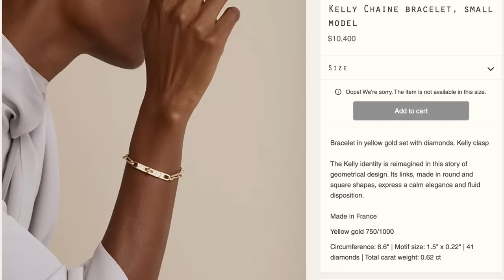MY LUXURY WISHLIST 2023 *Realistic Buying Plans & Mindset Goals Update* | FashionablyAMY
❤️ITEMS FEATURED

MOMMESILK CODE: AMY15

❤️MENTIONED ITEMS

❤️MY MAKEUP & OUTFIT

IDYL Fine Jewelry Code FASHIONABLYAMY10

LUXE DU JOUR Code AMY150 for $150 off

ROUGE Infrared Light Therapy Code AMYC50 for $50 off $400 purchase

❤️LUXURY SHOPPING

❤️POPULAR REVIEWS

📬 MAILBOX:
RPO Oak
Vancouver BC V6M 0A9
Canada